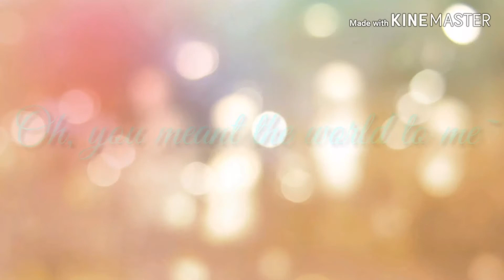GLMV|Stand out Fit in|Read description pls|no copyright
Here are the musics and artists:
Stand out fit in  by  ONE OK ROCK

Hey Wolfies!!sorry if I always upload super late I got super busy because of the projects and assignments...
Hope you'll understand